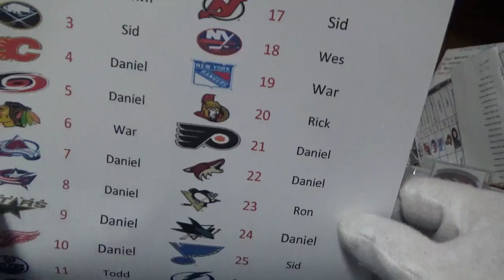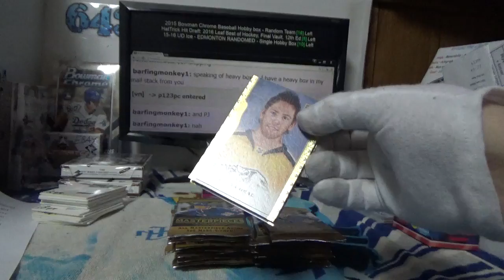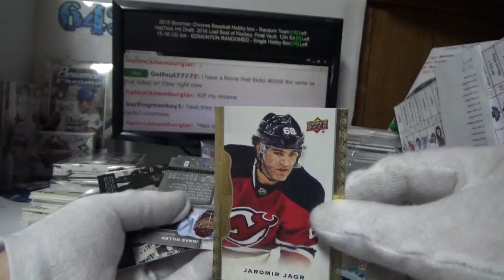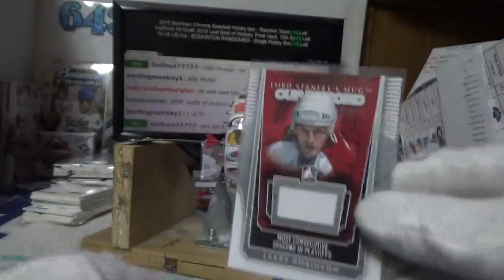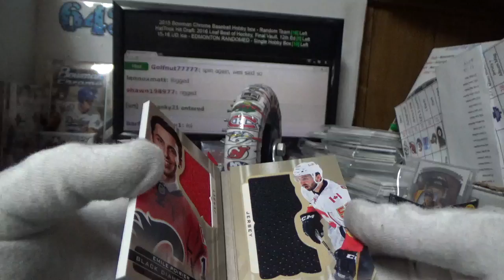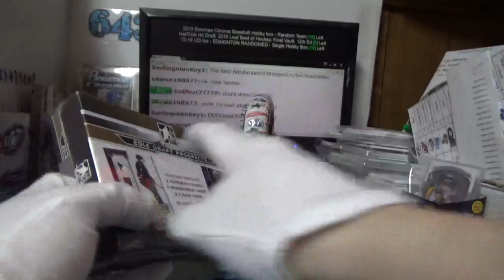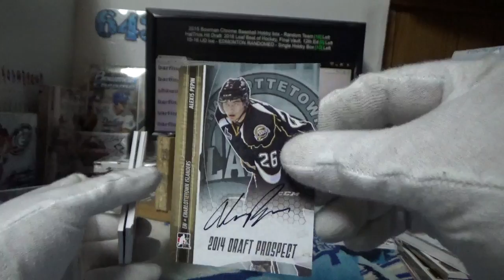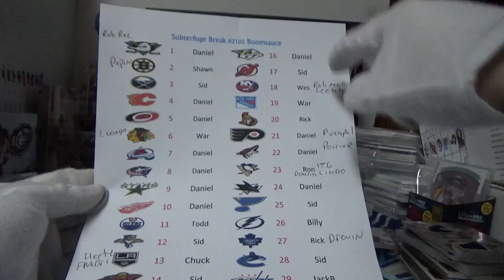14-15 Masterpieces | Subterfuge Box Break #2103 Booooomsauce